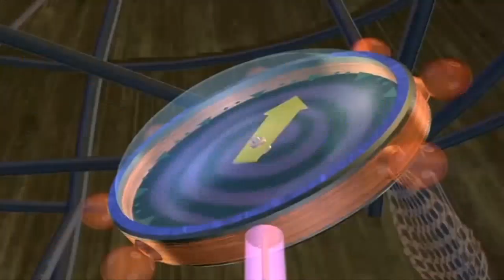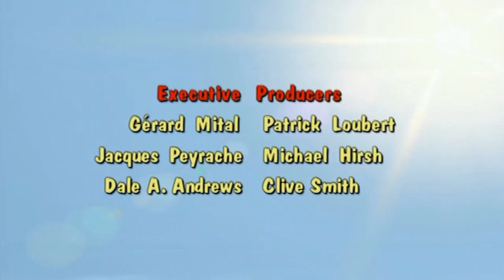Donkey Kong Country (Série-TV) - #23 : Baby Kong Blues (VF)